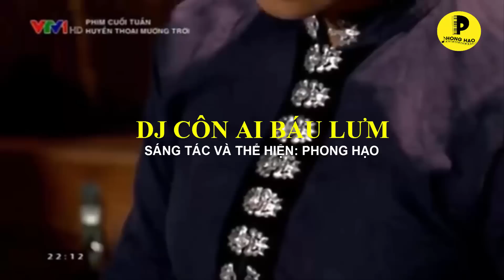DJ||REMIX|| CÔN AI BÁU LƯM|| NHẠC TRẺ DT THÁI 2018 SÔI ĐỘNG||PHONG HẠO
BẢN QUYỀN THUỘC PHONG HẠO ENTERTAINMENT